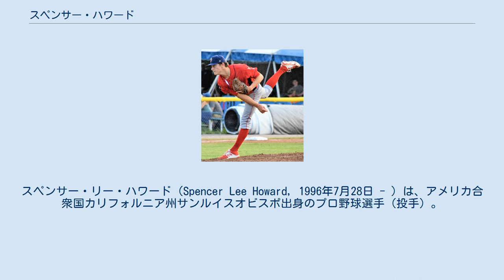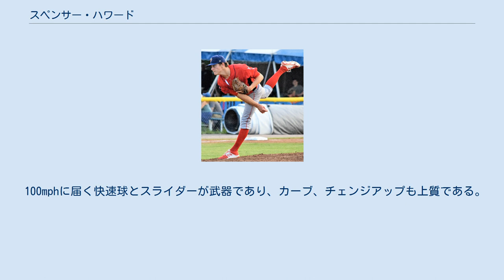スペンサー・ハワード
カリフォルニア・ポリテクニック州立大学出身の野球選手
スペンサー・リー・ハワード（Spencer Lee Howard, 1996年7月28日 - ）は、アメリカ合衆国カリフォルニア州サンルイスオビスポ出身のプロ野球選手（投手）。
右投右打。
 2017年のMLBドラフト2巡目（全体45位）でフィラデルフィア・フィリーズから指名され、プロ入り。
契約後、傘下のA-級ウィリアムズポート・クロスカッターズでプロデビュー。
9試合に先発登板して1勝1敗、防御率4.45、40奪三振を記録した。
 2018年はA級レイクウッド・ブルークロウズでプレーし、23試合に先発登板して9勝8敗、防御率3.78、147奪三振を記録した。
 2019年はルーキー級ガルフ・コーストリーグ・フィリーズ、A+級クリアウォーター・スレッシャーズ、AA級レディング・ファイティン・フィルズでプレーし、3球団合計で15試合に先発登板して3勝1敗、防御率2.03、94奪三振を記録した。
さらに11月に開催の第2回WBSCプレミア12アメリカ合衆国代表に選出されたが、登板はしなかった。
 2020年8月9日にメジャー契約を結んでアクティブ・ロースター入りし、同日のアトランタ・ブレーブスとのダブルヘッダー第2試合に先発したが、4.2回を4失点で敗戦投手となった。
この年はメジャーで6試合に先発登板して1勝2敗、防御率5.92、23奪三振を記録した。
 2021年7月30日にカイル・ギブソン、イアン・ケネディとのトレードで、ハンス・クラウス、ケビン・ガウディ、ジョシュ・ゲスナーと共にテキサス・レンジャーズへ移籍した。
 100mphに届く快速球とスライダーが武器であり、カーブ、チェンジアップも上質である。